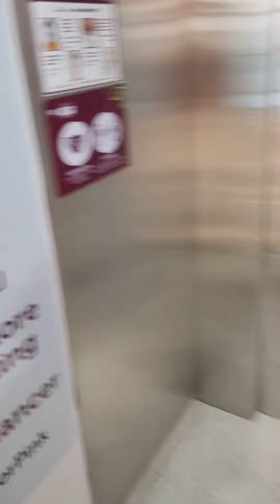العيد في المستشفى ... eid in hospital